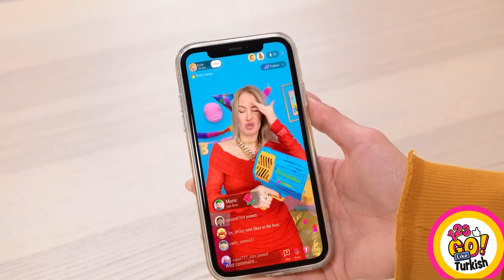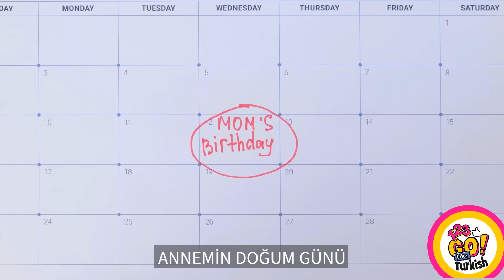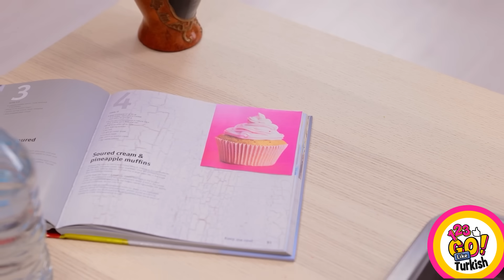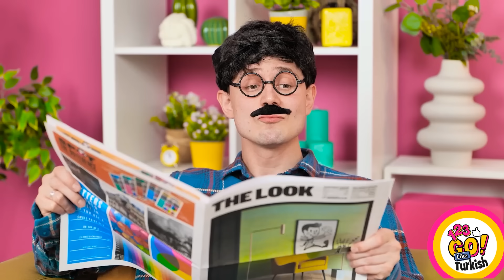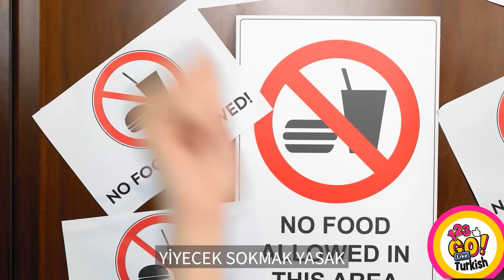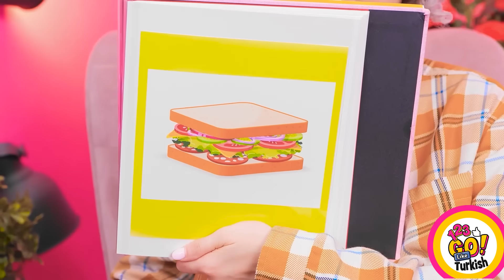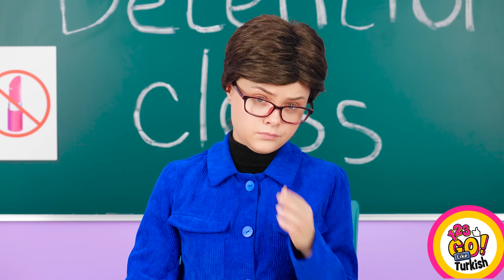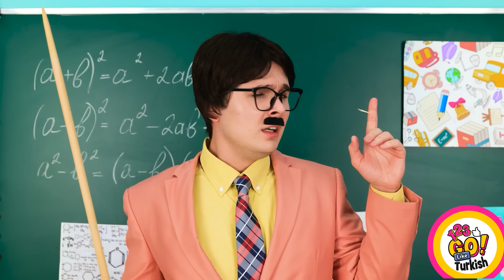LEZZETLİ YEMEK TÜYOLARI VE MUTFAK TAKTİKLERİ | Meydan Okumalar! 123 GO Like! Ben ve Büyükannem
Komik ve ağız sulandıran meydan okumaları sunduğumuz 123 GO Like! kanalına hoş geldin! Bu eğlenceli videoda, Ben ve Büyükannem mutfakta kafa kafaya mücadele ediyoruz!

Lezzetli yemek tüyoları ve kendin yap mutfak taktiklerini paylaşırken kahkaha ve lezzete doymaya hazır ol. Büyükannem ve benim mutfak becerilerimizle birbirimizi alt etmeye çalışmamızı, bu sırada hangi komik ve beklenmedik zorluklarla karşılaştığımızı izle. Eşsiz tarif fikirlerinden zekice pişirme hilelerine kadar her şey bu videoda. Hem eğlenecek hem de ilham alacaksın.

Ağız sulandıran yemekler hazırlarken ve başarı sırlarımızı paylaşırken bu eğlence dolu yemek pişirme macerasında bize katıl. İster deneyimli bir şef ister mutfakta acemi biri ol, mutlaka keyif alacağın ve öğreneceğin bir şeyler bulacaksın.